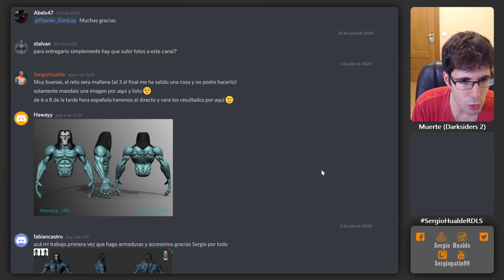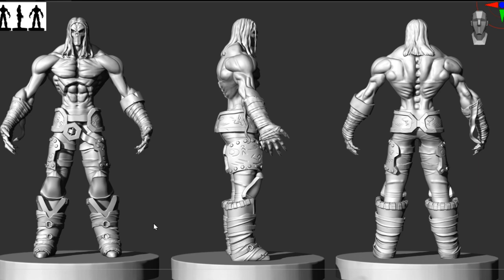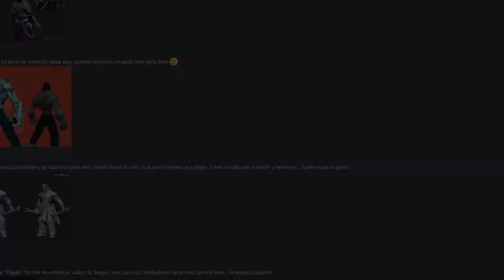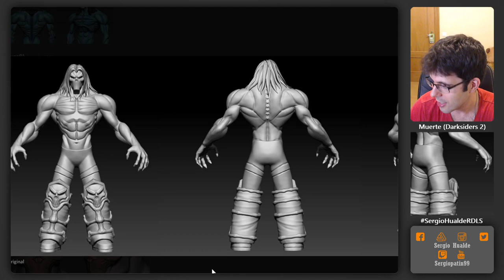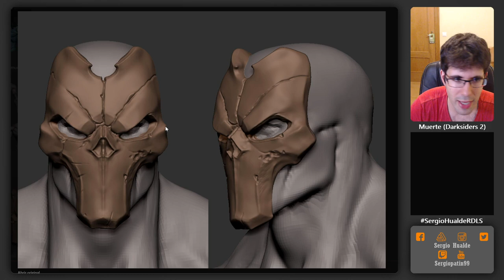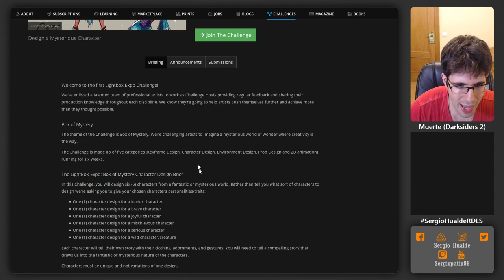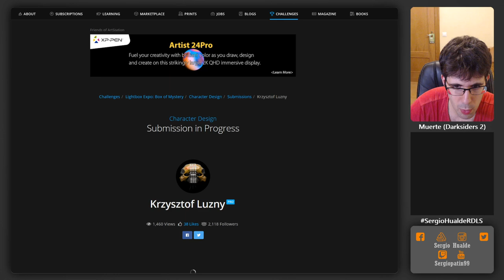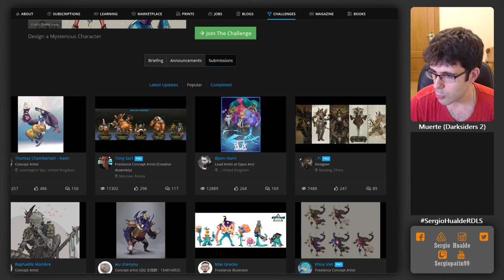RETO DE LA SEMANA #1 ENTREGA (T2) | VEMOS LOS TRABAJOS